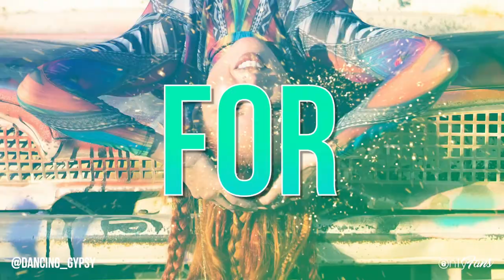Dancing Gypsy | Independent Dancer, Model & OnlyFans Creator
It’s time to get your groove on with 'Dancing Gypsy' 💃🏼

The independent dancer and model travels the country in her camper van, and she’s bringing you along for the ride, exclusively on OnlyFans! 🚐 🙋‍♀️

Catch behind the scenes looks into what she’s up to in some of the most beautiful places on earth 🏕

Nicole loves meeting new people, so don’t be shy, buckle up and set off on an adventure at:

dancing_gypsy